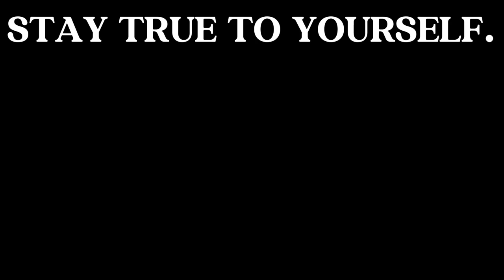ELLIE IS THE DEFINITION OF A DAWG | LAST OF US - PART 8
hope you all enjoyed the video! Get ready for more amazing content coming your way soon!!!